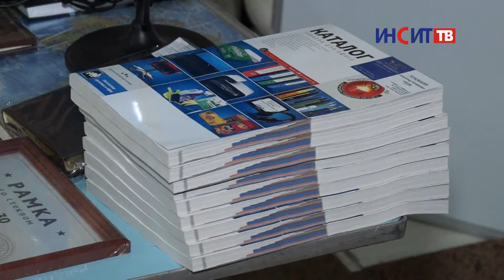В Копейске прошла главная педагогическая конференция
Оценить качество образования можно по результатам воспитанников. И копейские учителя явно в числе отличников. Это подтвердили итоги городского педагогического форума. Наша съемочная группа приняла участие в работе второго дня педконференции.